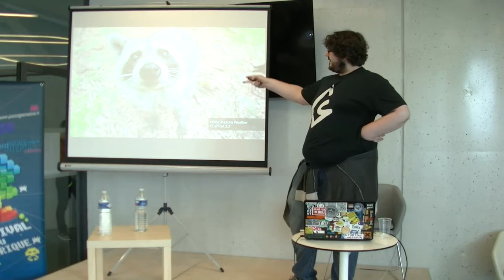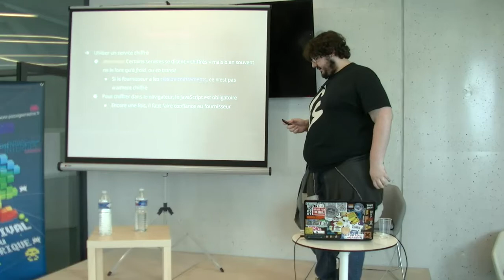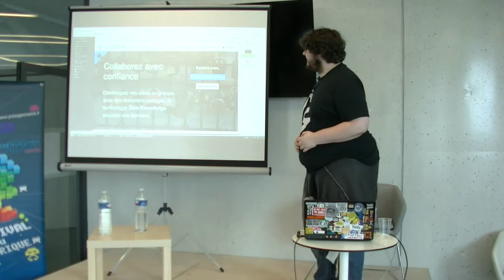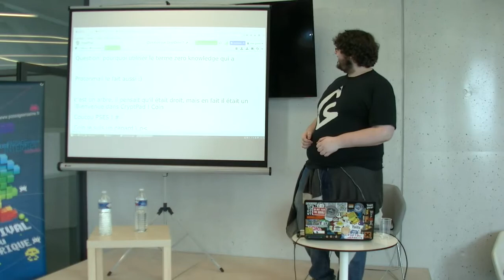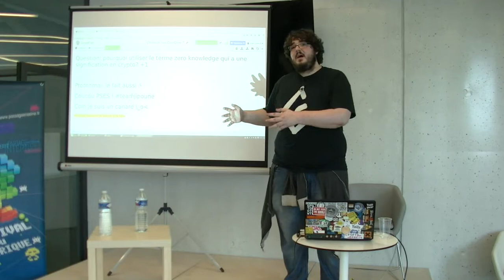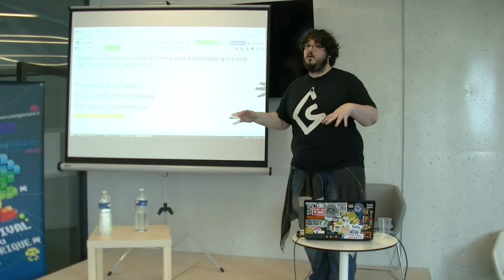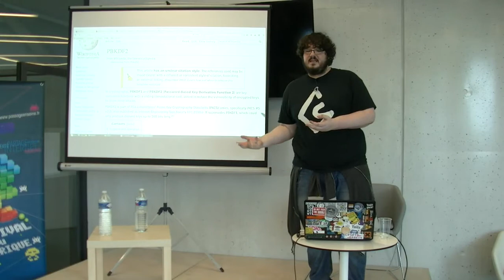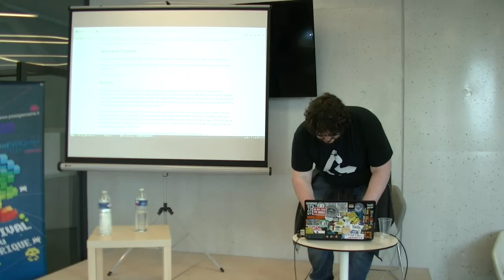[pbondoer] CryptPad, l’éditeur collaboratif chiffré